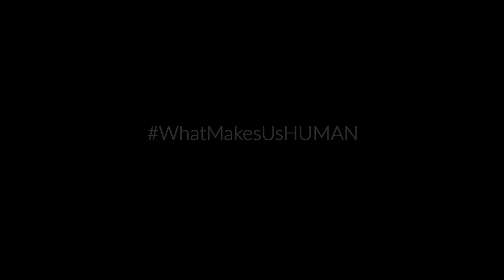Hugh's interview - CANADA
Hugh Herr had to have both legs amputated after a mountain expedition gone wrong. His first question was to ask if he could climb again someday. He then put all his passion and spirit at the service of developing bionic prostheses connected to his body that allowed him to get back all his abilities.

HUMAN  exist in several version :
A theatre version (3h11) ,  a tv version (2h11) and a 3 volumes version for the web

All these shoots were carbon-offset through the GoodPlanet Foundation’s United Carbone Action program